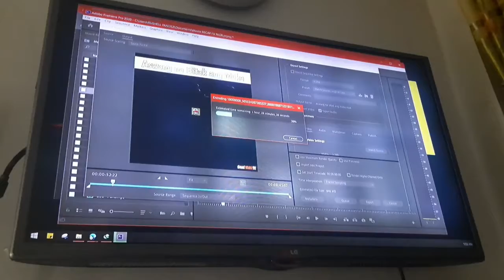RK 71 Mechanical Keyboard Montage W/ Intro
Hi guys. Is my First Mechanical Keyboard.

Lazada  Store: Royal Kludge RK RK71 RGB 71 Keys Dual-Mode